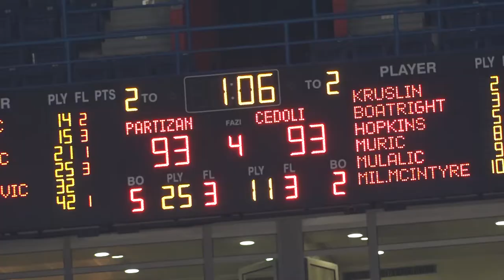Mini film: Cedevita Olimpija le točko oddaljena od slavja v Beogradu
Košarkarji Cedevite Olimpije so bili v soboto v Beogradu proti Partizanu NIS, ki je minuli teden prav v Štark Areni na kolena spravil glavne favorite za naslov prvaka 7Days EuroCupa, košarkarje Segafredo Virtus Bologne, zelo blizu uspeha, a slavje Zmajev v srbski prestolnici je ustavil izjemen met za tri točke Ognjena Jaramaza ob izteku igralnega časa.